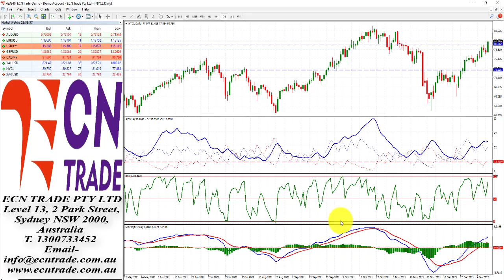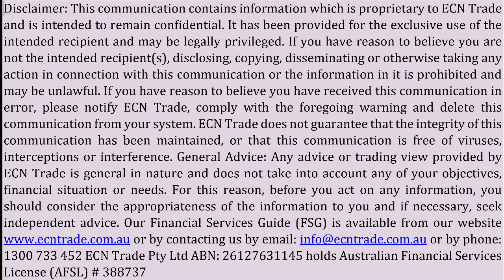ECNTRADE Morning Webinar 2022 Jan 12